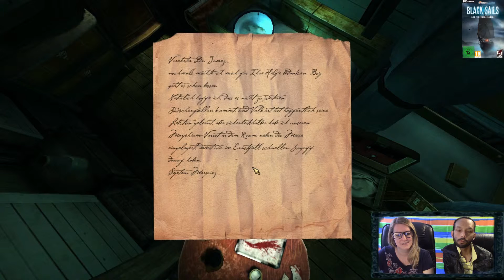BLACK SAILS - Let's Play Full Walkthrough & Lösung - 3/7 [Deutsch]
Wir versuchen mit Anna aus der Schiffsmesse herauszuklettern. Dabei werden wir fast von Kisten erschlagen. Außerdem gibt es noch ein paar Türen, hinter denen sich bestimmt interessante Dinge befinden. Diese werden aber durch die Kisten versperrt, die wir erstmal wegschaffen müssen.